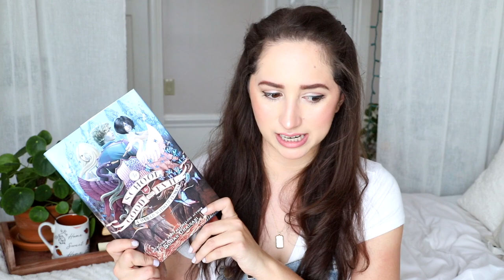Book Club Picks & 24 Hour Readathon Announcement!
What is A Touch of Whimsy?

A Touch of Whimsy is a middle grade book club hosted by myself and my best friend Kalyn! Love to read middle  grade?  Join in!

Book Links:

Tuck Everlasting:

The School of Good and Evil:

DATES:

Liveshow for Howl's: 7/1

Slumber Party for July: 7/17-7/18 midnight to midnight!

July Liveshow: 8/3 Monday!

August back to school brunch: TBA

✨Petitions You Can Sign✨

✨Educational Resources✨

White Rage: The Unspoken Truth of Our Racial Divide by Carol Anderson

Amazon Wishlist:

Alexandra Roselyn
2288 Gunbarrel Road  Suite 154-PMD 297